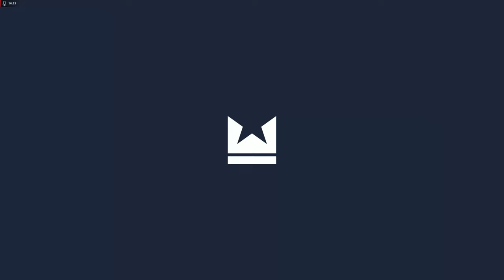Muhammad Ali vs Deontay Wilder - Undisputed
An exhibition match between Muhammad Ali & Deontay Wilder in Undisputed. I was getting familiar with the game and how it plays.